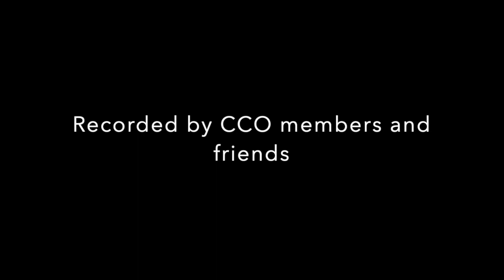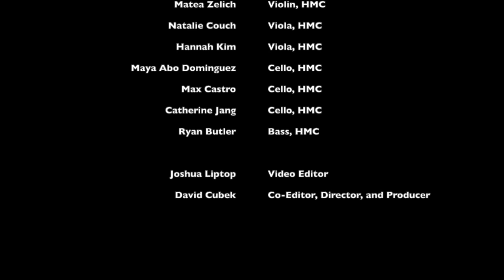Claremont Concert Orchestra Beethoven Project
Students from the intercollegiate Joint Music Program of Claremont McKenna, Harvey Mudd, Pitzer, and Scripps Colleges perform Beethoven in a virtual format.